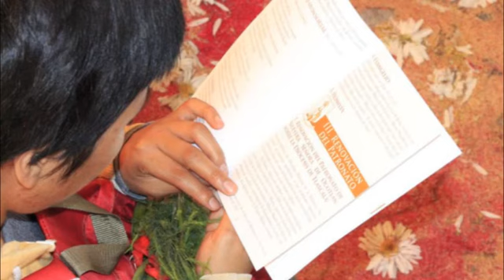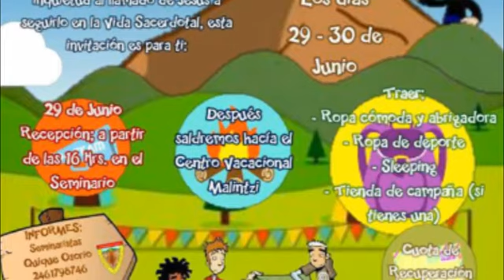NotiDiócesis 4ta de mayo 2018